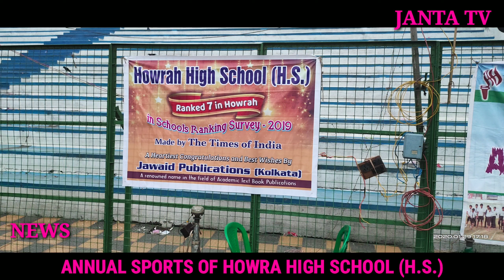ANNUAL SPORTS OF HOWRAH HIGH SCHOOL(H.S.) HOWRAH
PRESENTED BY JANTA TV